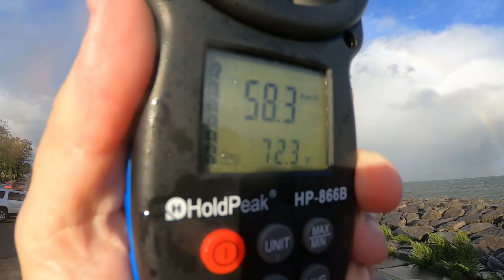Waiting on a Storm / Niagara Weather Vlogger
Filmed over several days, Waiting on a Storm is a vlog about myself waiting to get that great video capture of weather or as some say, "Mother nature".
Filmed at Crystal Beach boat launch, which is also a very popular spot for Storm chasers and Storm spotters like myself.
A lot of patience is required but it is often rewarded with great rewards.